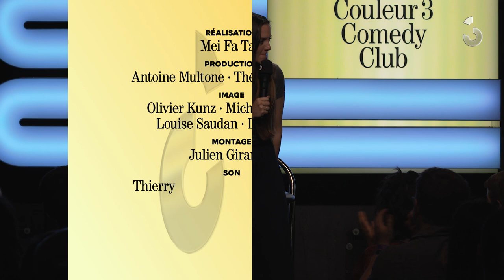"Aujourd’hui tu veux chasser quoi ? Du tofu sauvage ?" - Cinzia Cattaneo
A l'occasion de la première édition du Couleur 3 Comedy Club, Cinzia Cattaneo est de retour sur scène pour raconter des anecdotes sur sa vie en tant que femme dans notre société mais aussi quelques théories farfelues sur les femmes autrefois.

Couleur 3 et le Théâtre Boulimie s'allient et lancent le Couleur 3 Comedy Club, un nouveau festival d'humour réunissant le meilleur du stand-up suisse et français. Animé par Shirley Souagnon, Bun Hay Mean ou encore Blaise Bersinger, le comedy club a réuni 18 artistes, humoristes confirmés comme jeunes talents, qui ont foulé la scène du D ! Club à Lausanne pour votre offrir une bonne dose de rigolade.